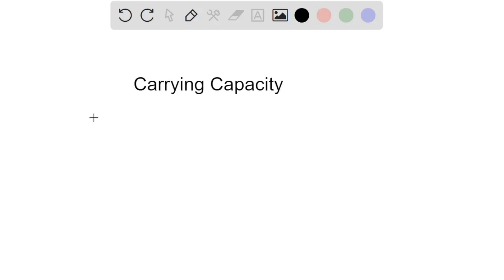When a population reaches carrying capacity (K), G should be: O close to the natural log " of the g…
When a population reaches carrying capacity (K), G should be: O close to the natural log    quot; of the growth rate (r) much greater than zero about equal to zero 0 much less than zero